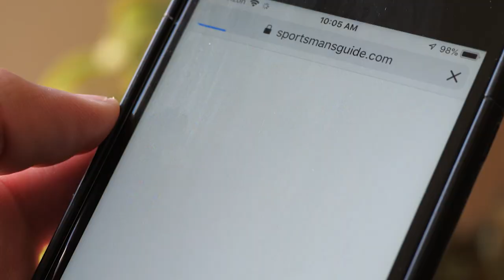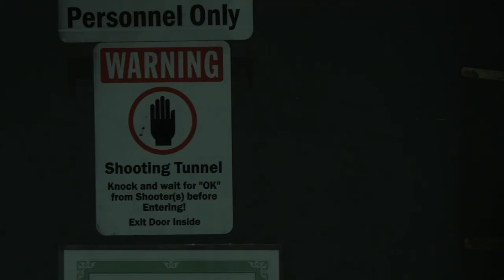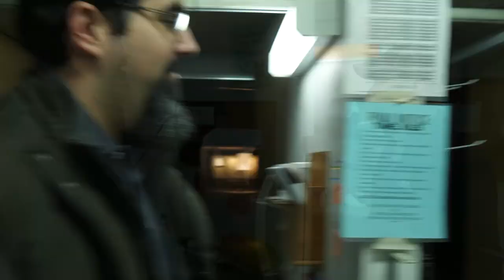True Magnum TV S4E11, Maiden Voyage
James Brion sets off on his Montana wolf hunt.  Rob Dunham meets up with his clients to start their hunt in Africa.  Bo Morgan wraps up his Texas Aoudad hunt.